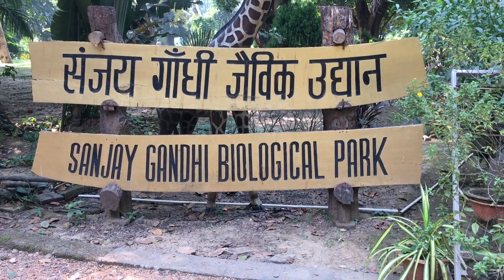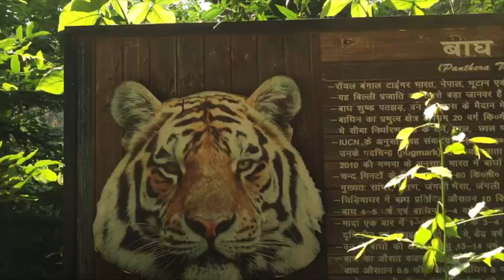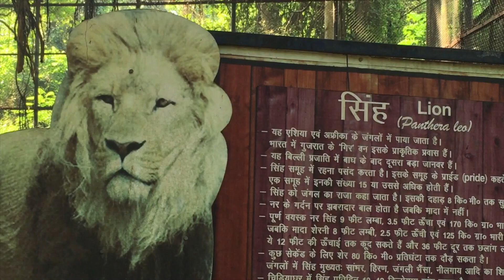Places to visit in Patna - Part 2 - Patna Zoo | Bihar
We visited Patna Zoo (Sanjay Gandhi Jaivik Udyan) during unlock to capture beautiful scenic nature and animals for our viewers. Please comment and let us know which is the next destination in Patna you want to see. Also let us know how was this video. Thank you.

Song: Vinsmoker - I Know (feat. Anthony Meyer)